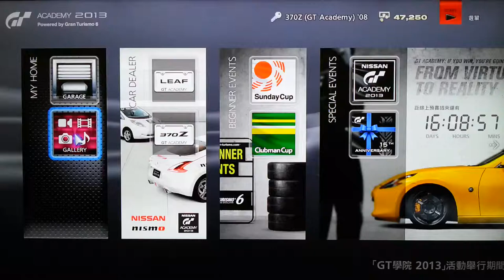GT6 demo Grand Vailley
Clubman cup 370Z(Gt Academy)'08